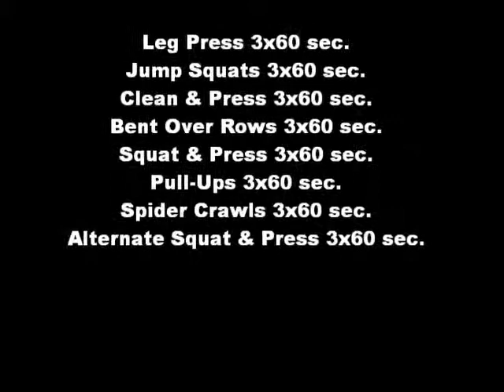Aloha Health & Fitness 20 Minute Fat Burning Workout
Aloha Health & Fitness client Latasha demonstrates a quick 20 minute fat burning workout.